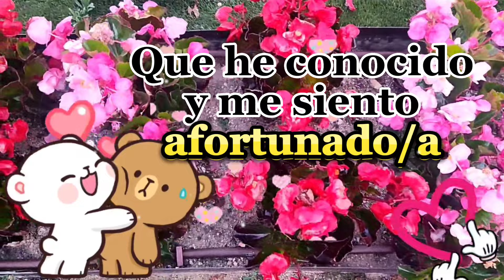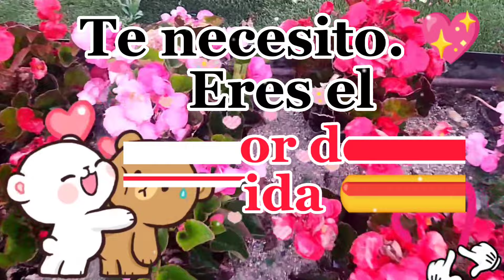😍❤️Te Necesito eres el Amor de mi Vida,Te Amo 💗Este Mensaje es para ti💗Te amo demasiado💗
💗Eres el Amor de mi vida💗Este Mensaje es para ti💗Te amo demasiado💗
l❤️Te diré lo que eres para mí❤️
💖 Mensaje de amor con música romántica para dedicar a mi al amor de mi vida, a mi novia, novio, esposo, esposa o esa persona muy especial que es parte de mi vida.

 • ❤️TE AMO 💌 Un bon...

💚 ¡Sé feliz! Que pases un día o una noche agradable.💜

En este video veras las mas lindas frases de amor para novios y parejas enamoradas, hermosos mensajes de amor verdadero y sincero.

¡Son las palabras románticas más hermosas para ti que estás enamorado y quieres expresar con palabras el sentimiento de tu corazón por la persona que tanto amas!

Es genial cuando estamos realmente enamorados de alguien que hace que nuestro corazón lata más rápido y queremos demostrarlo en hermosos mensajes de amor.

El amor es infinito, un sentimiento que durará para siempre.
Se demuestra con acciones y también a través de hermosos mensajes de amor.

Es tanta nuestra alegría por tener a nuestro lado a la persona que amamos que queremos demostrar en todos los sentidos ese hermoso sentimiento que es el amor.

Se demuestra a través del cariño y las palabras apasionadas que brotan de nuestro corazón.

Nos inspira a decir esos mensajes de amor a quien realmente nos gusta y queremos dedicarle y compartir, ya sea para nuestra esposa o novia.

Es genial no solo ser pareja, sino estar enamorado de verdad.

Más aún si este amor es a distancia y nos hace extrañarte. Así, estamos más motivados para expresar nuestro amor a través de mensajes de amor bonitos y románticos.

Así que mira este y otros hermosos videos aquí en el canal “

 • 💌 Dedicado al Amo...

Música
CANCIÓN
Invisible Beauty
ARTISTA
Aakash Gandhi
ÁLBUM
Invisible Beauty
LICENCIAS